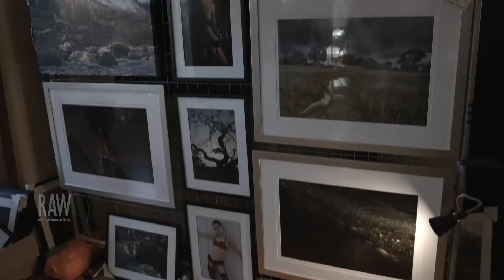DAVID SLEZAK at RAW Sydney presents GRANDEUR 27 03 2015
Video by David Fairhurst